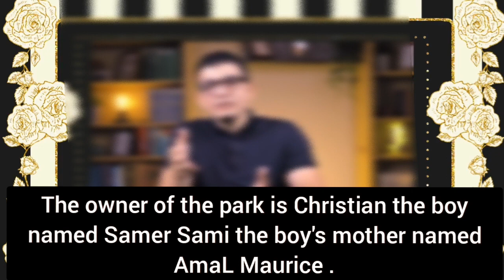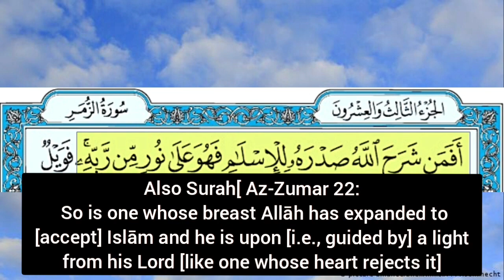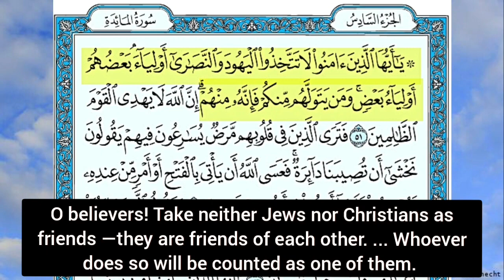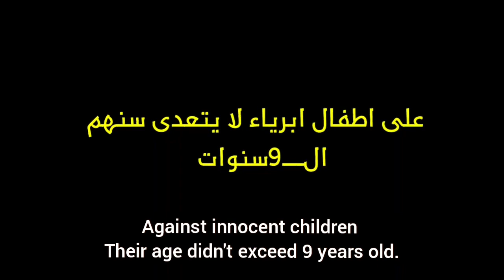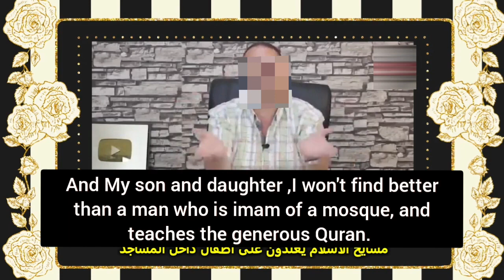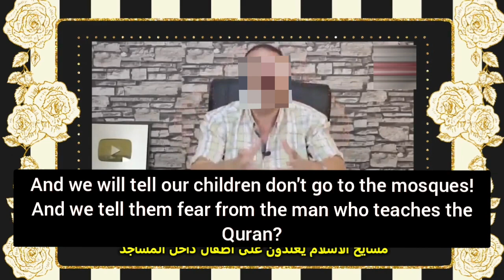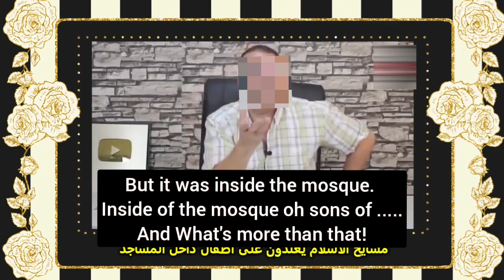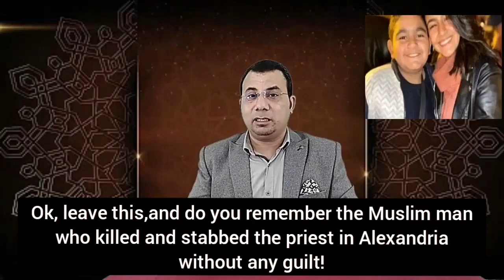Exposing double standards of TV host preference of muslims over Christians